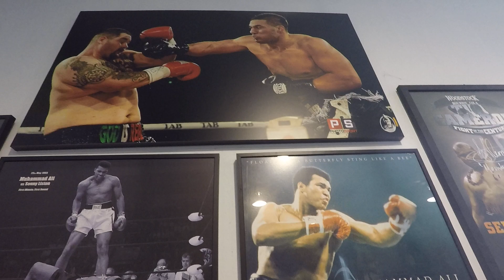Joseph Parker - Grinding II - ParkerBOX 2021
Week 2 of training camp and the team is just getting warmed up. Get your tickets for feb 27th showdown with Junior Fa.

Former WBO World Heavyweight Boxing Champion Joseph Parker.